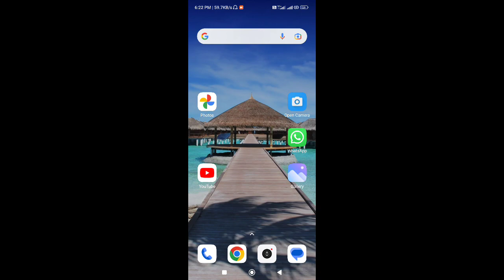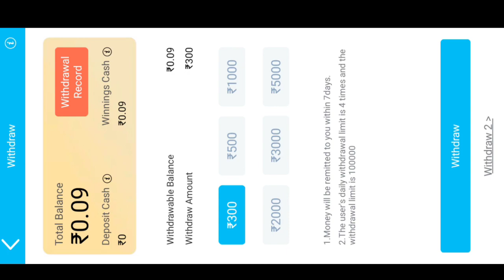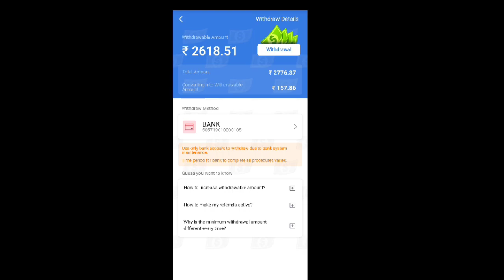top 3 best teen patti in 2023// teen patti real cash game// 3 patti game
App link

best teen patti in 2023

new teen patti earning app 2023

3 patti game